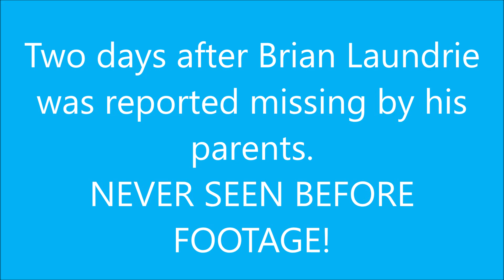Gabby Petito Brian Laundrie NEVER SEEN BEFORE FOOTAGE 2 days after he was reported missing.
This is the scene in front of the DirtyLaundrie house the day Gabby's remains were found. This footage was taken 2 days after Brian was reported missing and the day they discovered Gabby Petito's body in Spread Creek in the Grand Tetons. This is when the case started to heat up.